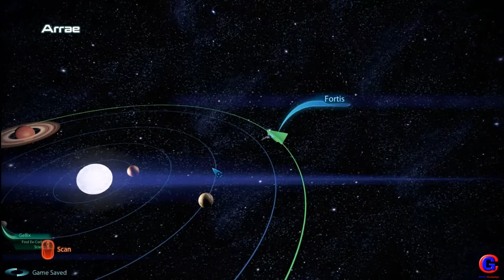Mass Effect 3 Walkthrough Part 38 - Find EX-Cerberus Scientists 1/3 (Xbox360,PS3,PC)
About the Game:

Mass Effect 3 begins on Earth, with Commander Shepard relieved of duty for the consequences of his/her actions in the Mass Effect 2 DLC pack Arrival.As the Alliance begins losing contact with its outposts and colonies, they realize that the Reapers are coming. The Alliance's Defense Committee calls Shepard for advice on how to deal with the Reaper threat, but the Reapers suddenly attack Earth in force, overwhelming its defenses and demolishing its major cities. Anderson reinstates Shepard's Alliance commission and orders Shepard to escape in the Normandy and ask the Council for support. Anderson chooses to stay behind in order to coordinate the human resistance forces. Admiral Hackett then contacts Shepard, revealing that he and what's left of the Alliance fleet were forced to retreat. He orders Shepard to stop at the research facility on Mars, where the scientists studying the Prothean artifacts housed there may have discovered a way to defeat the Reapers. Shepard manages to rescue Liara from Cerberus forces attacking the base. She tells Shepard that she discovered blueprints to a Prothean weapon that has the power to destroy the Reapers. The blueprints are forwarded to Hackett, who dubs the weapon "The Crucible" and begins preparations to construct it.
After reaching the Citadel, Shepard asks the Council to provide support to Earth. However, the Council is reluctant to provide aid as their own systems are under attack by the Reapers, but tell Shepard that if the pressure were to be relieved on them somehow, they could provide aid. Shepard is then sent on various missions throughout the galaxy to gather allies and resources to build a force capable of fighting the Reapers as well as speed up the construction of the Crucible. Based on Shepard's past and present actions, there are many critical decisions that must be made. Former crew from the past two games can be recruited to the cause. Shepard must also decide whether or not to cure the Krogan genophage, and whether to side with the Quarians or Geth when the Quarians attempt to retake their home planet. However, Shepard is not only opposed by the Reapers, but Cerberus as well. The Illusive Man is obsessed with finding a way to control the Reapers, even if it means sabotaging Shepard's efforts to build a coalition of races. Eventually, Cerberus attacks the Citadel itself with assistance from Councilor Udina in an attempt to assassinate the other Council members and seize control of the station. Shepard manages to repel the Cerberus forces and their leader, Kai Leng. Udina is also killed during the battle.